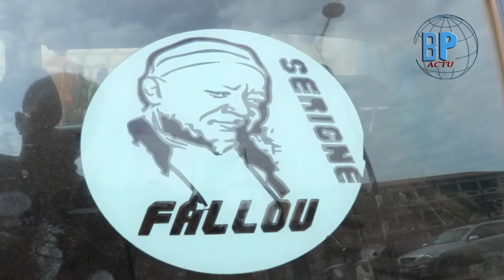Discours des politiciens : les sénégalais restent toujours sur leur faim